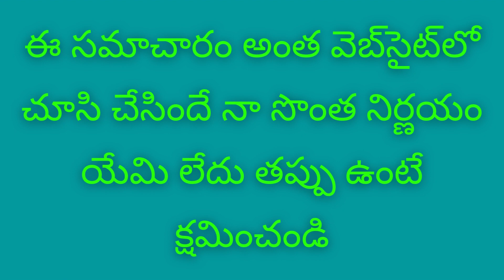BOYAPATI SRINU HITS AND FLOPS | డైరెక్టర్ బోయపాటి శ్రీను హిట్స్ అండ్ ఫ్లోప్స్